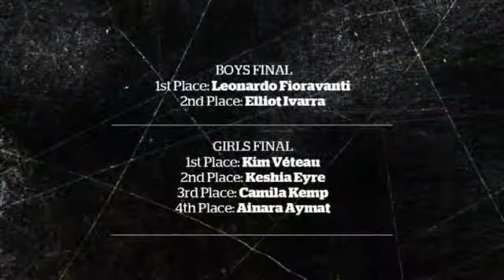2012 Rip Curl GromSearch European Finals at Peniche, Portugal83